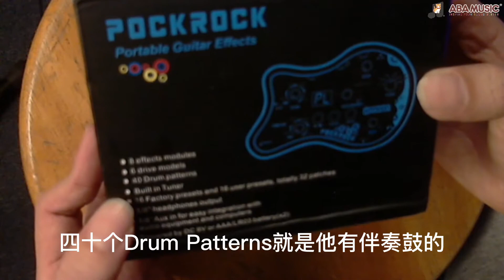便宜综合吉他效果器值得入手吗？ammoon POCKROCK Portable Guitar Effects - 开箱测试 | ABA Music Studio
便宜综合吉他效果器值得入手吗？ammoon POCKROCK Portable Guitar Effects - 开箱测试

这视频没任何赞助，只是根据个人意见进行评论及开箱测试，视频里的效果器是自己购买的！视频是分享给大家如何用最省钱的方式来解决大家的问题！谢谢！